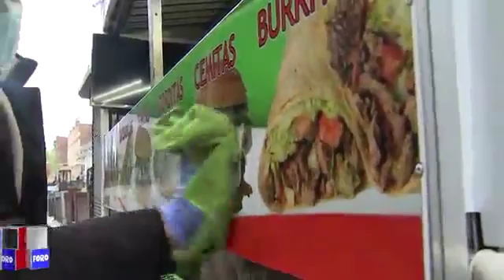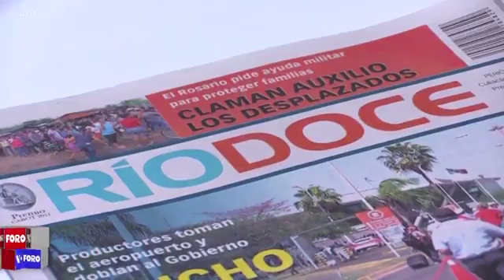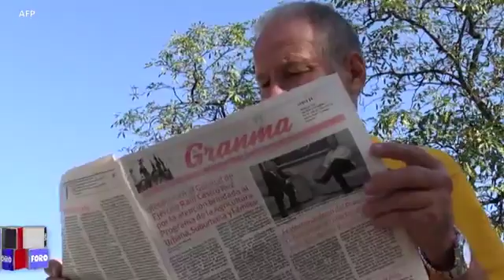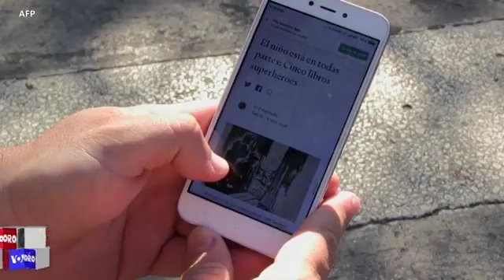FORO INTERAMERICANO 15 DE MAYO 2020